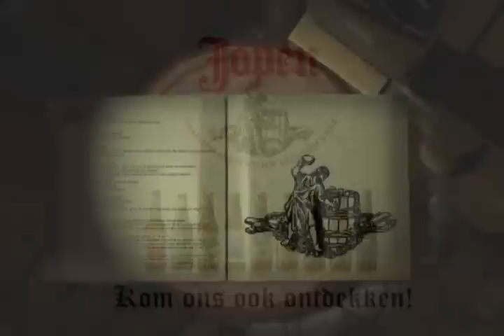Reclame Jopen - Haagse Hogeschool 4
Animatiefilm voor Jopen bier gemaakt door studenten. Het doel van de film is om de kijker ervan mee te nemen in de historie van Jopen bier: de ontdekking van het recept van jopen Hoppenbier in de stadsarchieven van Haarlem.

In opdracht van Jopen bier zijn ca. 20 studenten van de Haagse Hoogeschool, opleiding Communicatie en Multimedia Design aan de slag gegaan met een 3D opdracht voor Jopen bier. De studenten hebben deze 3D animatie gemaakt in 10 weken zonder enige achtergrondervaring op het gebied van 3D-development.